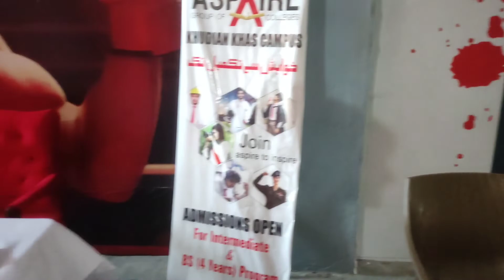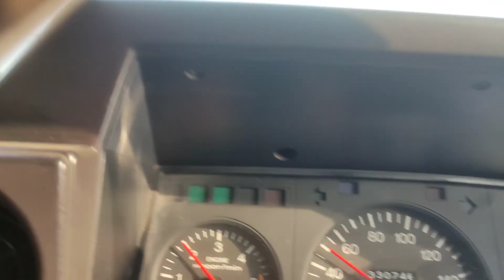الہ آباد سے گھنڈا سنگھ بارڈر کا سفر۔۔ jag vlogs 106